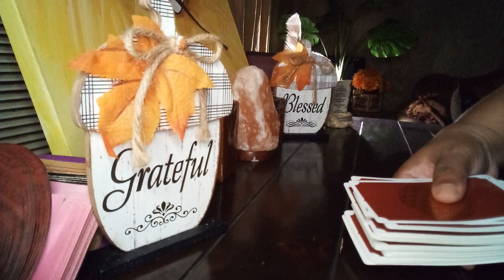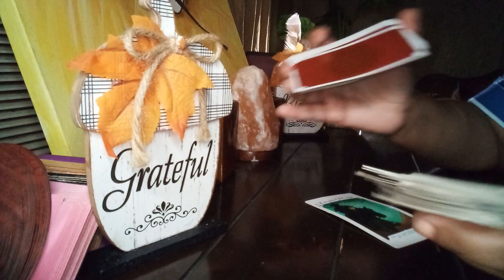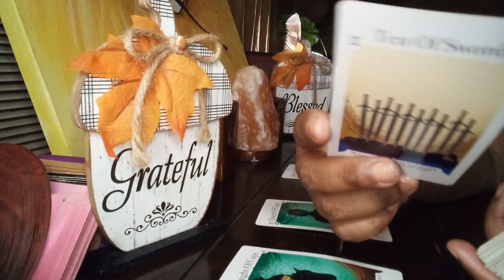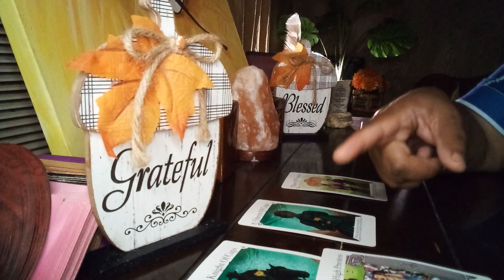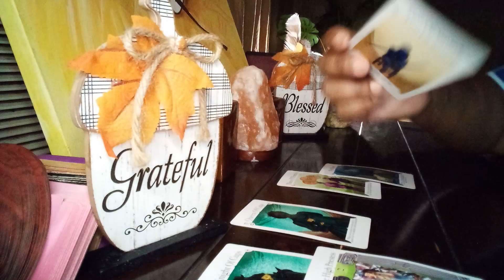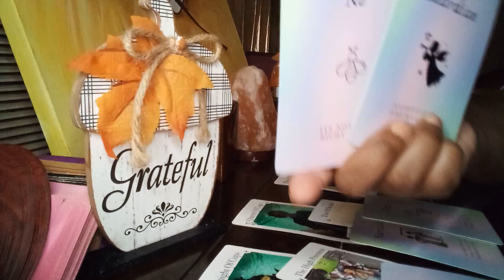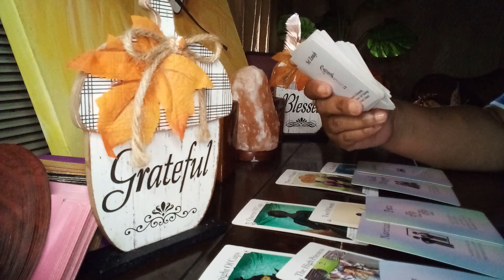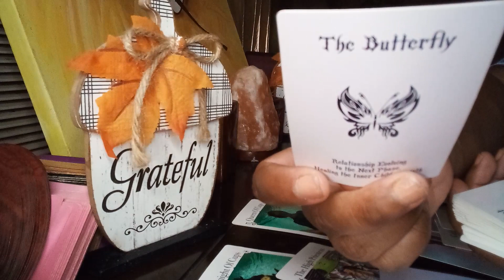Just Because📚: Some1 is so busy being the Chief cornerstone, they don't see this love offer coming